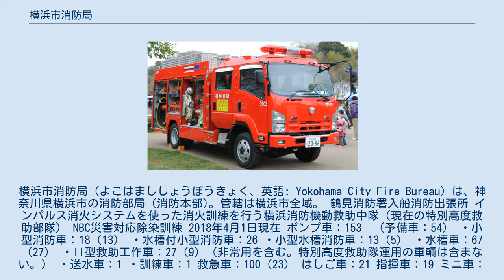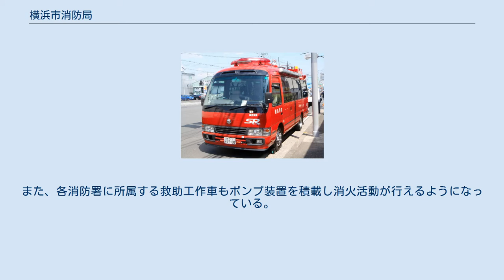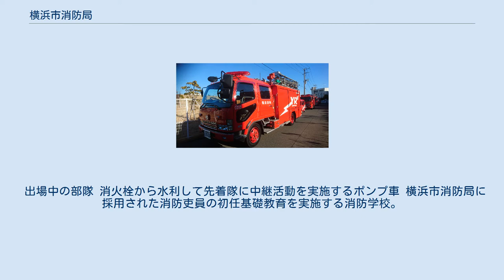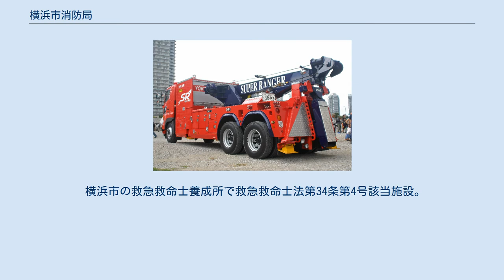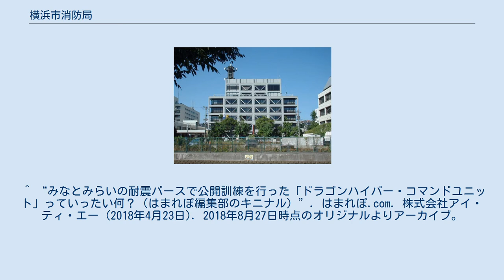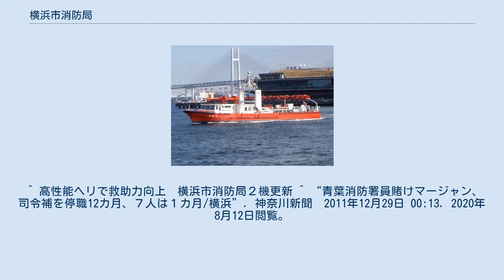横浜市消防局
横浜市消防局（よこはまししょうぼうきょく、英語: Yokohama City Fire Bureau）は、神奈川県横浜市の消防部局（消防本部)。管轄は横浜市全域。 鶴見消防署入船消防出張所 インパルス消火システムを使った消火訓練を行う横浜消防機動救助中隊（現在の特別高度救助部隊） NBC災害対応除染訓練 2018年4月1日現在 ポンプ車：153　（予備車：54） ・小型消防車：18（13） ・水槽付小型消防車：26 ・小型水槽消防車：13（5） ・水槽車：67（27） ・II型救助工作車：27（9）（非常用を含む。特別高度救助隊運用の車輌は含まない。） ・送水車：1 ・訓練車：1 救急車：100（23） はしご車：21 指揮車：19 ミニ車：48（B級消防ポンプ搭載車） 化学車：16（3） 三点セット ・大型化学車：1 ・大型高所放水車：1 ・大型化学高所放水車：1 ・泡原液搬送車：３ 特別救助工作車（Ⅱ型）：1 機動救助工作車（Ⅲ型）：1 けん引工作車：1 被けん引車：1 排除作業車：１ 特別高度工作車：１ 高発泡車：1 大型放水砲搭載ホース延長車：1 大容量送水ポンプ車：1 震災対策用ホース搬送車：1 機動支援車：1 総合支援車：1 大規模震災用高度救助車（Ⅳ型）：2 水難救助車：1 排煙サルベージ車：2 ボンベ搬送車：2 排除工作車：1 照明電源車：３ 特殊災害対応車：1 特殊災害対策車：3 大型除染システム搭載車：１ 燃料補給車：3 燃料搬送車：1 無線中継車：1 延長車：1 消防ヘリコプター：アグスタ社 アグスタウエストランド AW139 計二機保有。
二機ともユーロコプター社　AS365ドーファンからアグスタウエストランド AW139に更新　 航空電源車：1 消防艇：2 救助艇：1 資機材搬送車：2 機動二輪車：96 防災指導車（起震車）：4 広報車：38（10） 連絡車：47（9） 司令車：21（7） 輸送車：3 特別査察車：4 整備巡回パトロール車：1 乗用車：1（1） 作業車：1 保安検査車：1 災害救援車：1 火災調査車：１ 原動機付き自転車：99 合計：630（77） 【主力機械に関する参考文献：横浜市消防局平成30年　年報】 なお、横浜市消防局の水槽付ポンプ車・消防ポンプ車は、震災対策としてエンジンカッター・スプレッダー等を常時搭載している。
また、各消防署に所属する救助工作車もポンプ装置を積載し消火活動が行えるようになっている。
 特別高度救助部隊（スーパーレンジャー＝SR） 一般部隊車両 その他特殊車両 航空隊・消防艇 横浜市消防局の車両やヘルメットの表記は「横浜消防」となっている。
(旧)横浜市消防局時代は「横浜市消防局」であったが、横浜市安全管理局が発足した際に「横浜消防」に表記が変更され、(新)横浜市消防局となった現在も「横浜消防」表記を踏襲している。
 出場中の部隊 消火栓から水利して先着隊に中継活動を実施するポンプ車 横浜市消防局に採用された消防吏員の初任基礎教育を実施する消防学校。
特別救助隊や救急救命士の養成、火災原因の調査員の養成のほか、消防団員の訓練、特別高度救助科訓練も行っている。
 通常、神奈川県内の消防吏員として採用された場合は神奈川県消防学校に入校するが、横浜市で採用の場合は横浜市消防訓練センターに入校する。
学歴に関係なく6ヶ月で卒配される。
 横浜市の救急救命士養成所で救急救命士法第34条第4号該当施設。
定員40名。
修業年限は6ヶ月。
 特別高度救助部隊は通称スーパーレンジャー（SR）と呼ばれており、大規模災害や特殊災害等の救助活動に対応するため、特別な技術・能力を有する隊員や装備で編成されている横浜市消防局の本部直轄部隊。
緊急消防援助隊や国際消防救助隊として国内外の災害にも出場する。
 ^ 1964年（昭和39年）の主な出来事 ^ 東日本大震災に伴う本市の緊急消防援助隊派遣状況 ^ 青葉消防署奈良消防出張所が開所します。
 (PDF) （横浜市記者発表資料） ^ 東京都大島町土砂災害における神奈川県緊急消防援助隊派遣・活動結果について ^ a b 横浜市　南区総合庁舎の整備について ^ “政令市初！ ドラゴン出動！～静岡市消防局に新車両配備～ (PDF)”. 静岡市. 2018年8月27日時点のオリジナルよりアーカイブ。
2018年8月27日閲覧。
 ^ “みなとみらいの耐震バースで公開訓練を行った「ドラゴンハイパー・コマンドユニット」っていったい何...